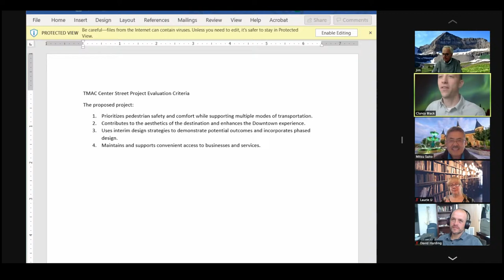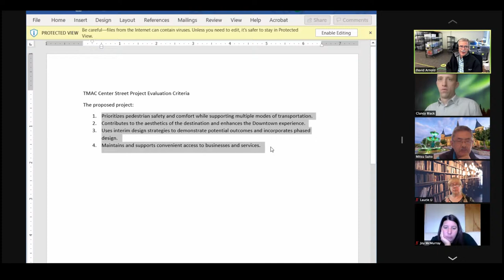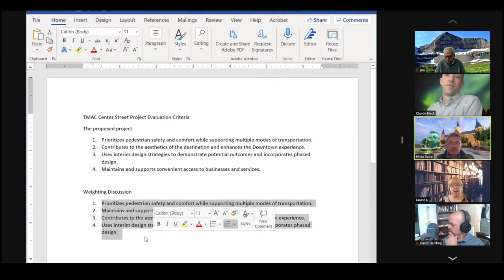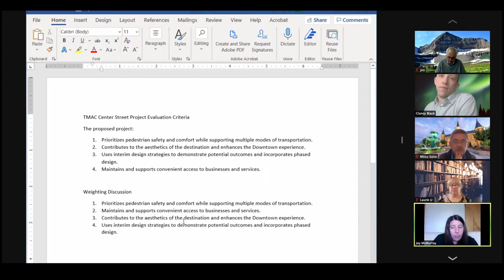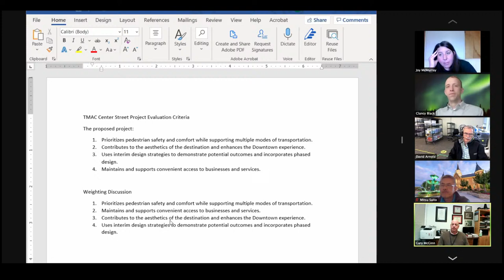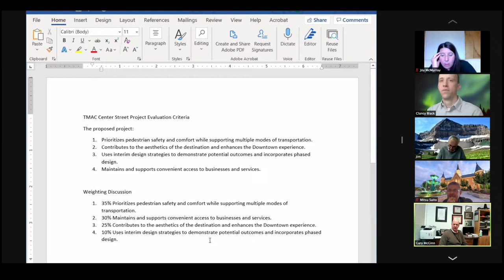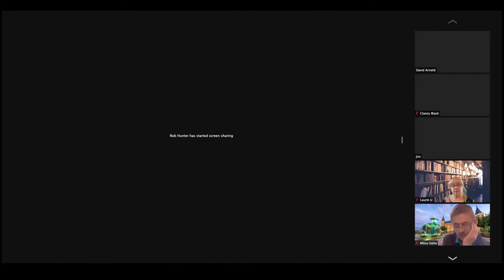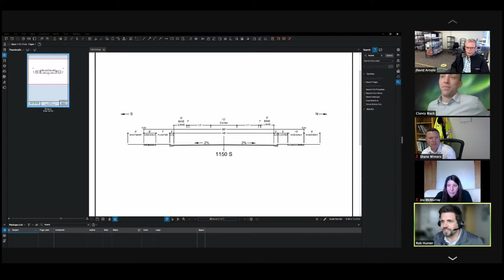Provo City TMAC | April 15, 2021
As a reminder, the purpose of the Transportation and Mobility Advisory Committee is to allow discussion of transportation topics among the committee members. Public testimony and comments will not be taken during the meeting, although comments may be made here for discussion purposes with other members of the public. If you have further comments or concerns regarding an item discussed by the committee, please contact the Community and Neighborhood Services department at or by email at .

NOTICE OF PUBLIC MEETING BEFORE THE
TRANSPORTATION AND MOBILITY ADVISORY COMMITTEE
The Provo City Transportation and Mobility Advisory Committee will hold a public meeting on
Thursday, April 15, at 12:00 p.m. The following items below will be discussed, and anyone interested is
invited to attend.
Meeting will be held digitally. This meeting will be conducted entirely via electronic means. The
meeting will be available to the public for live broadcast and on-demand viewing at: YouTube
If you do not have access to the internet, you can join
and listen to the meeting via telephone following the instructions below.
Enter Meeting ID 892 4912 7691 and press #. When
asked for a participant ID, press #.
Item 1 Evaluation Criteria for Center Street
Item 2 SW Area Active Transportation
Provo City will make reasonable accommodations for all citizens interested in participating in this
meeting. If assistance is needed to allow participation at this meeting, please call the Planning Secretary at